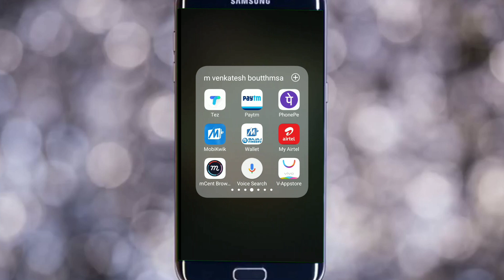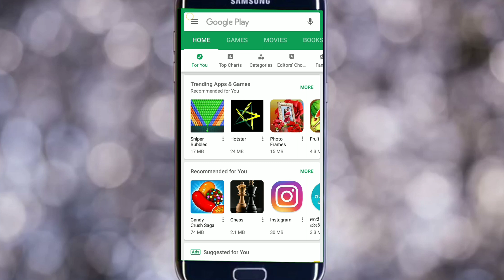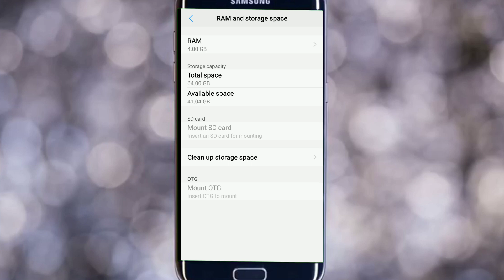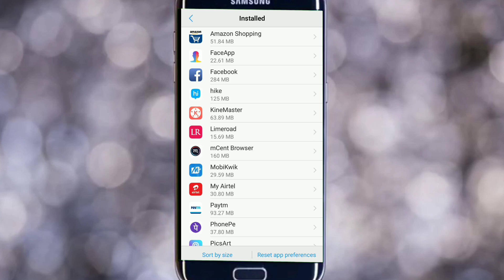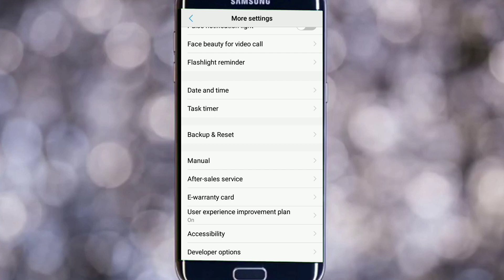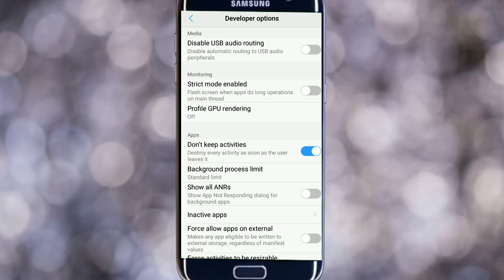Mobile Hanging Solution | Hanging Problems Battery | ಮೊಬೈಲ್ ಹ್ಯಾಂಗಿಂಗ್ ಸೊಲ್ಯೂಷನ್ | In kannada Video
How to stop mobile hanging 100% working
How to solve Mobile slow down  hanging problem in Kannada |ಮೊಬೈಲ್ Hang ಆಗುವುದರಿಂದ ತಪ್ಪಿಸಿಕೊಳುವುದು ಹೇಗೆ
How to prevent the mobile hanging issue
Secret for mobile hanging problem |phone hanging
Mobile hanging solution |hanging problem solution
Why your smart phone is slow | hanging problem Kannada
All android mobile hang problem solve 100 percent working in Kannada
Trick to make your android phone faster